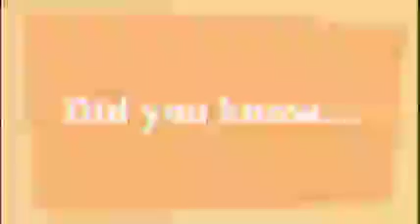Morning Announcements 8-29-18 Small 5